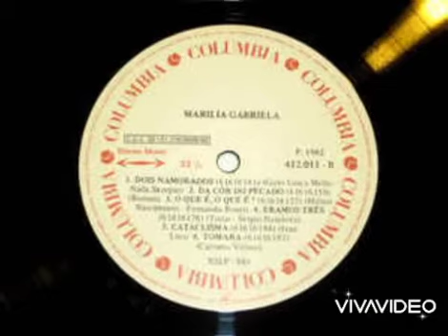Marília Gabriela - Diga Ao Povo Que Eu Fico